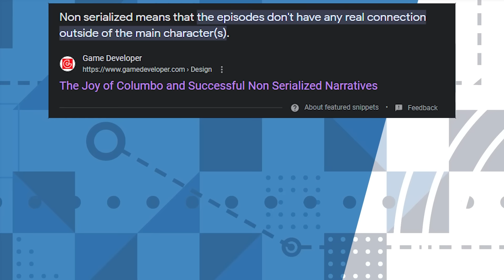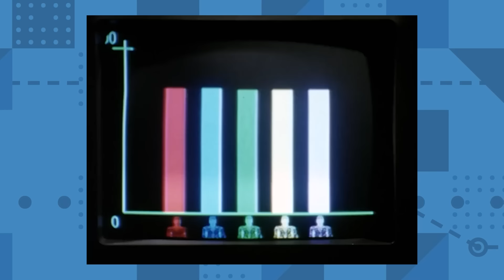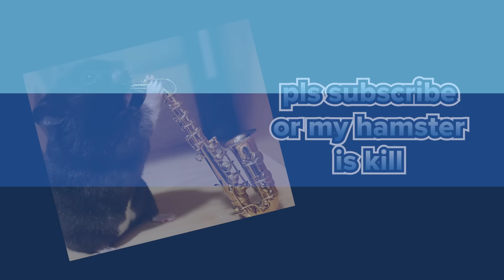The End of the Power Rangers: Finales from Mighty Morphin, Super Megaforce, Cosmic Fury, etc.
Power Rangers has ended... multiple times throughout it's 30 year run. Here's a look at why some season finales are spectacle without substance, and how some truly capture the best of what the show has to offer.

These are all the finales from Mighty Morphin, In Space, Wild Force, SPD, Super Megaforce, Beast Morphers, Cosmic Fury, and everything in-between!

🔴 CATCH ME ON TWITCH! I stream every week!
Monitor: (Acer Nitro VG240Y)
Tablet: Wacom One
Tripod: (Manfrotto Compact Action Aluminum Tripod)
Camera (Fujifilm X-T3):
Lens (Fujifilm XF 18-55mm)
Headset (Astro A10):